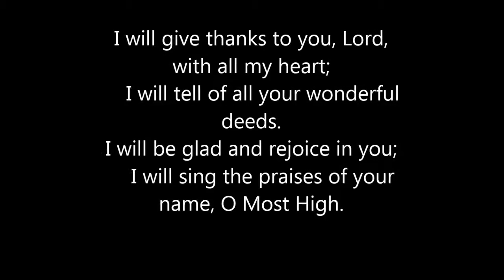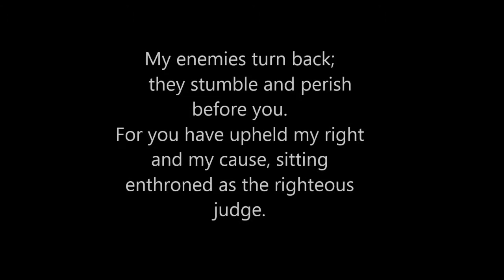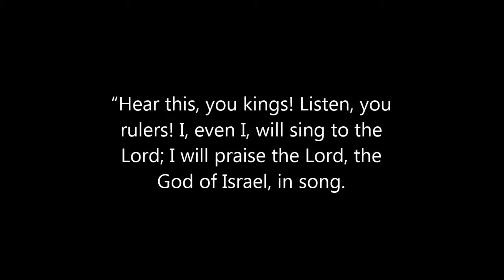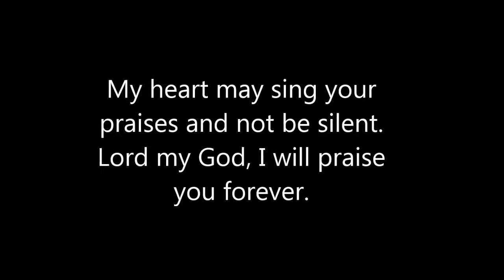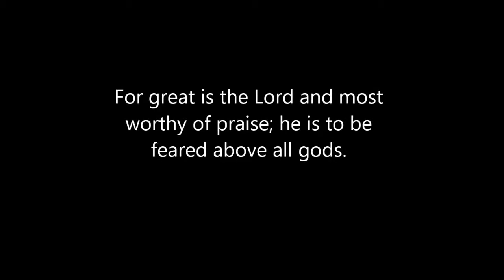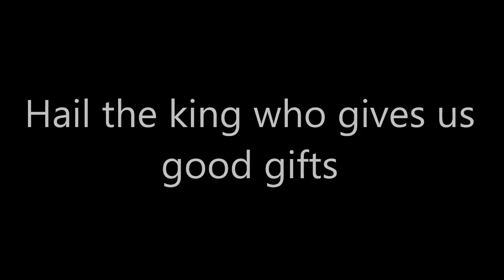Andrew Omar & Farrah live jam 22 6 15 Jac on video